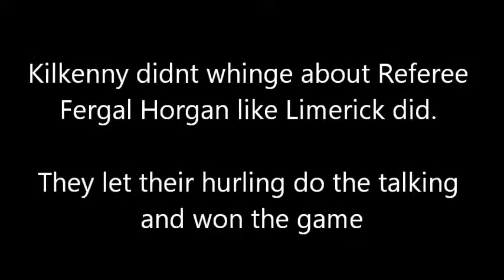Limerick should stop whinging and do like Kilkenny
Kilkenny didnt whinge about Fergal Horgan